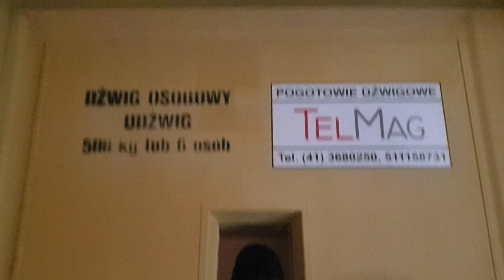Winda ZREMB Osiedlówka (mod: Tel-Mag)/ZREMB license elevator (mod.) @ Nowy Świat 20A. Kielce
Cześć!
Zawitałem do jednego z ciekawych wieżowców tuż przy Silnicy. A tam? Osiedlówka po modernizacji. Największą niespodzianką tutaj dla mnie był... falownik! Właśnie w Kielcach natrafiłem na pierwszą zmodernizowaną licencję z falownikiem.